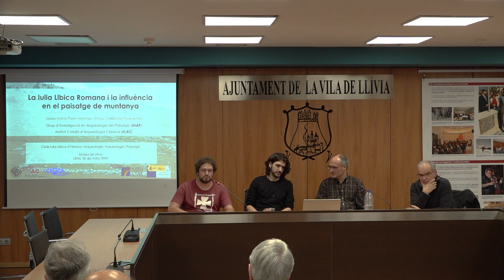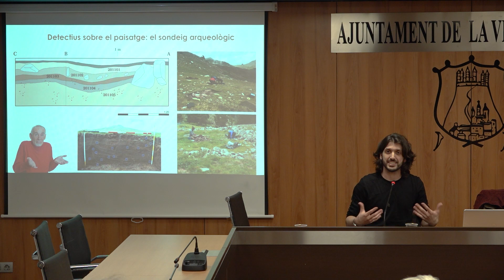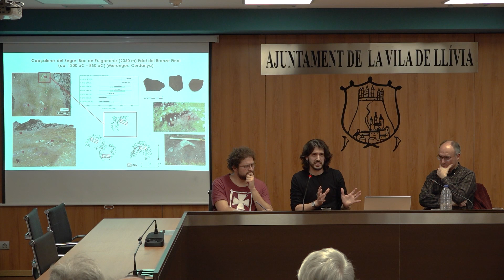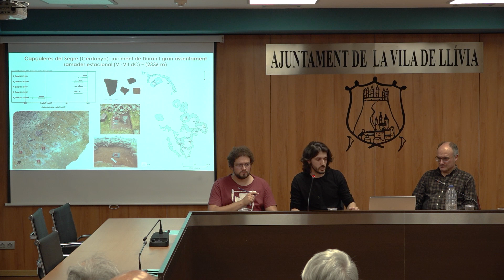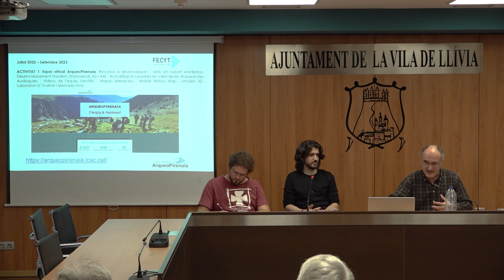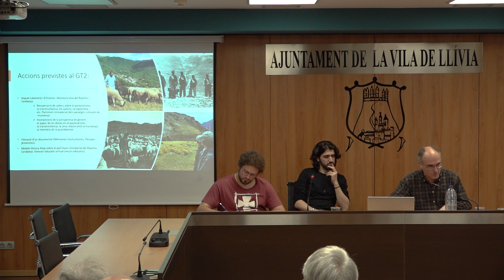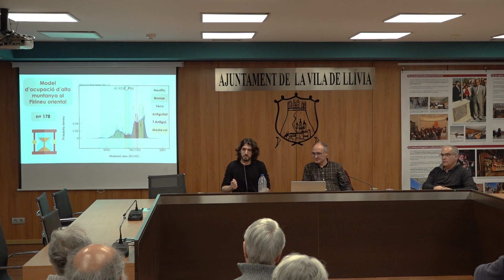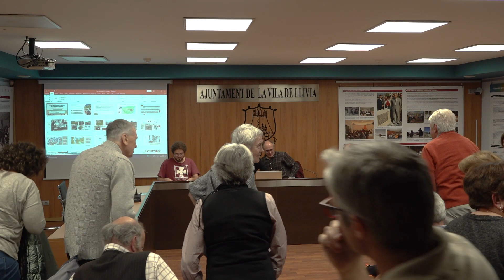La Iulia Libica Romana i la influència en el paisatge de muntanya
Conferència "La Iulia Libica Romana i la influència en el paisatge de muntanya".

A càrrec de Josep Maria Palet-Martínez i Arnau Carbonell-Puigventós